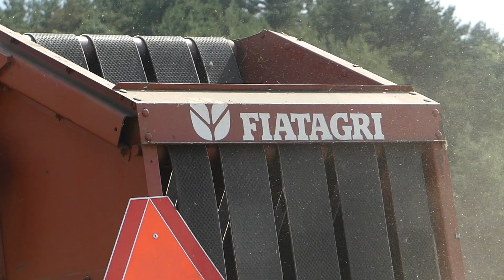Pierwsi na Wsi✔ ! Mazowieckie w Akcji ! Prasowanie Słomy po Jęczmieniu ! 2xUrsus C4011 , C355 😍😍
Siemka ! Miłego oglądania :)